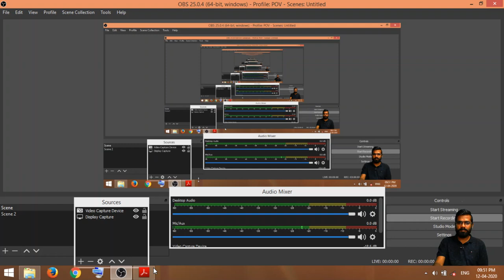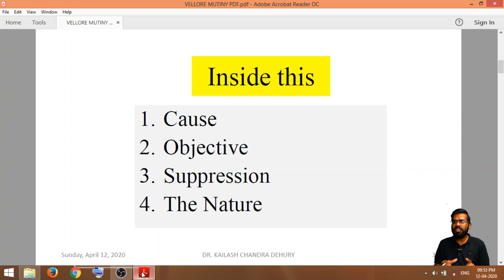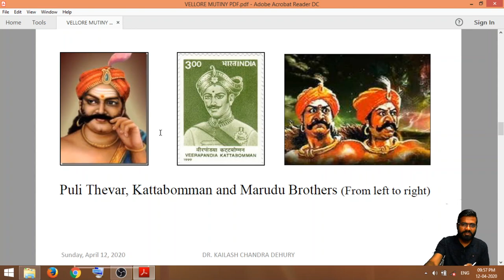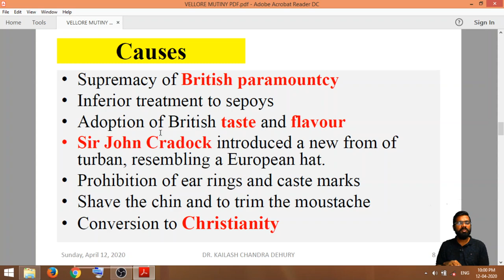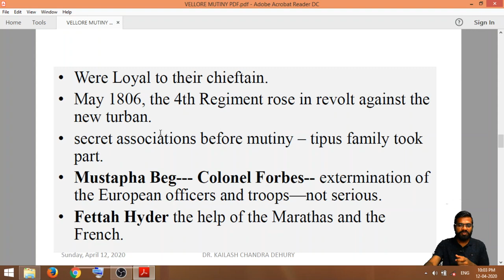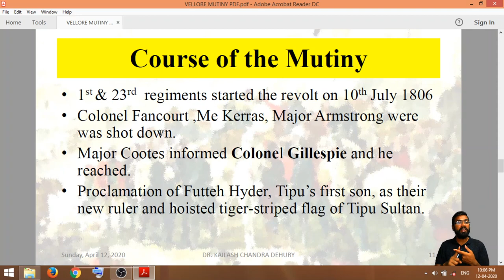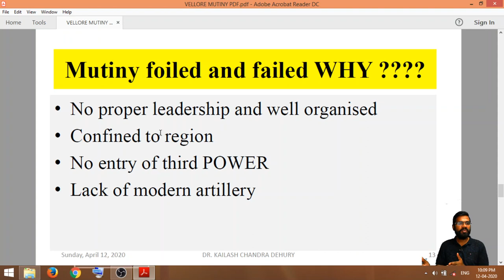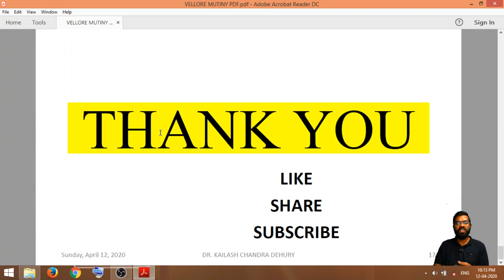L11: VELLORE MUTINY 1806 | OPSC | OCS| OAS | ASO | OSSC EXAMINATION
Very much important for those examinations conducted by OPSC/OSSC in the state of odisha